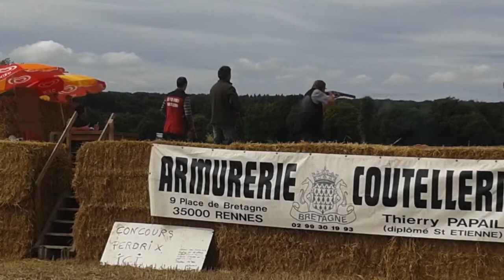Rétrospective 2015 de la Chapelle Chaussée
Voeux 2016 de la commune